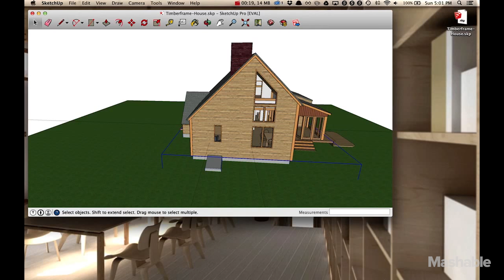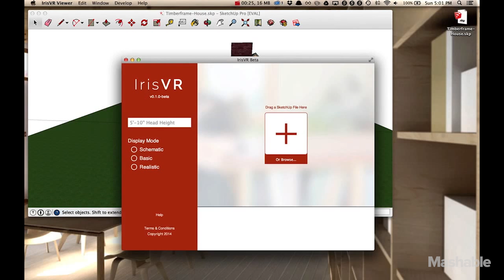Beyond gaming: Using virtual reality for architecture and engineering | Mashable